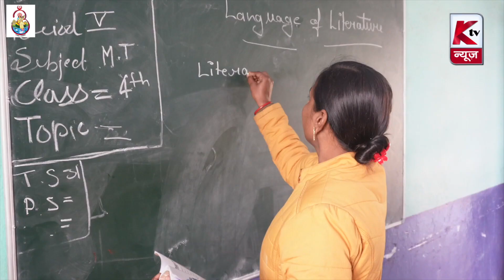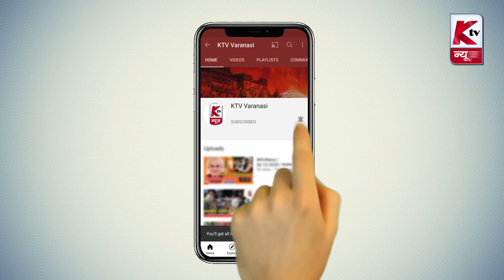Varanasi News Bulletin | 05.03.2023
1. प्रदूषण को ध्यान में रखते हुए शहर के विभिन्न स्थानों पर गोहरी की लगाई गई होलिका
2. हाथरस में युवती के साथ दुष्कर्म और हत्याकांड मामले में न्याय न मिलने के विरोध में हुआ प्रदर्शन
3. चौरहट में आयोजित क्रिकेट टूर्नामेंट में के. टीवी के प्रबंध निदेशक ने की शिरकत
4. यूपी बोर्ड परीक्षा सकुशल संपन्न होने पर सम्मान समारोह का हुआ आयोजन
5.नवनीता कुंवर पब्लिक स्कूल में गुलाल उत्सव हुआ आयोजित
6. काशी की मुस्लिम महिलाओं ने अबीर गुलाल एवं फूलों संग खेली होली
7. अस्सी घाट पर सुबह-ए-बनारस मंच पर रंगांजली कार्यक्रम का हुआ आयोजन